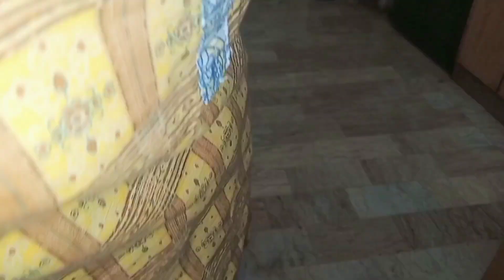Ramadan Mubarak my first day vlog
Ramadan Mubarak my first day Ramadan vlog